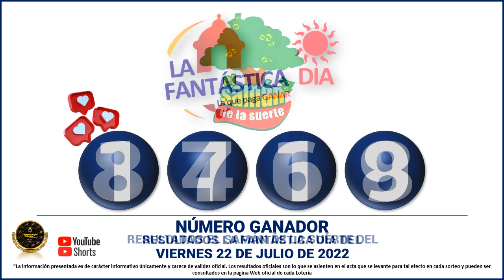Resultados del CHANCE DE LA MAÑANA del VIERNES 22 DE JULIO de 2022 ✅🥇🔥💰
Hola buenas tardes, te presentamos los resultados de las loterías y chances en Colombia, vamos con el Resultados del Chance Chances del día del VIERNES 22 DE JULIO de 2022.

Resultado chance 22 DE JULIO
Resultado chance VIERNES 22 DE JULIO